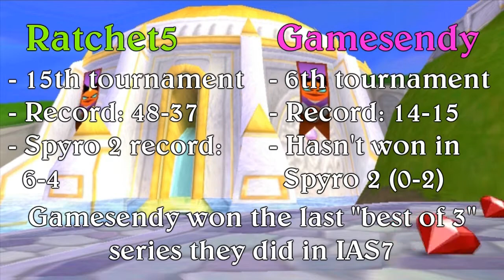DR-WC Round 2 | Ratchet5 vs MrGamesendy (2/3)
Game: Second in a Best of Three - Spyro 2: Ripto's Rage
Goal: Collect 15 orbs with glitches